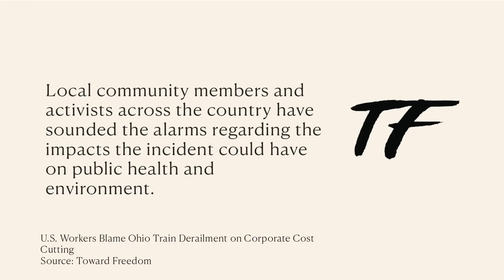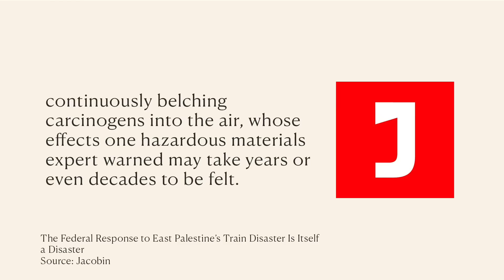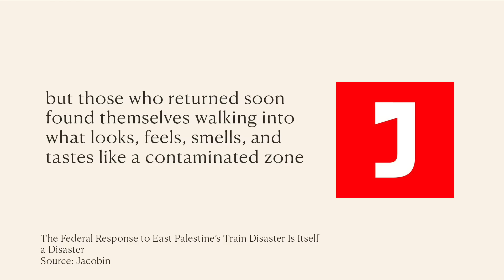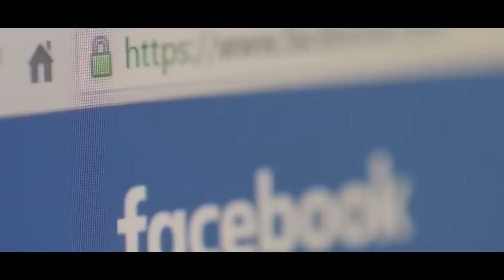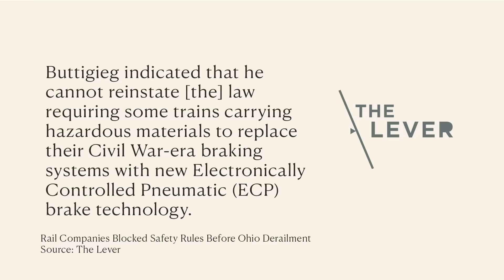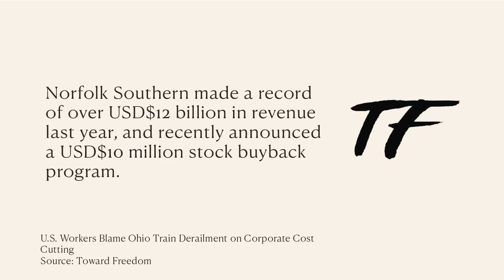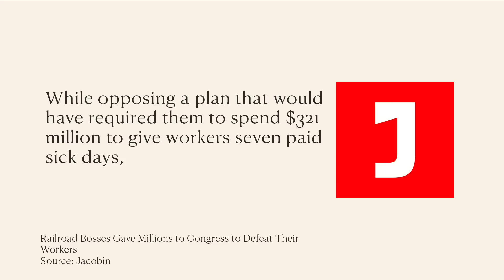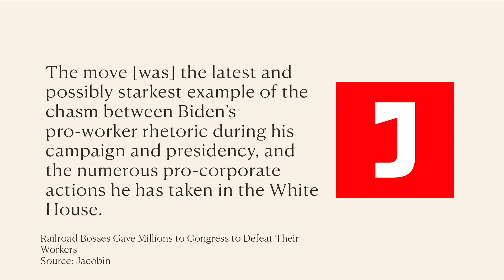Ohio COVERUP - The Truth THAT NOBODY’s TALKING ABOUT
and find out how you can get 3 months of ExpressVPN free!

Ohio is facing comparisons to Chernobyl after the massive chemical leak caused by a train derailment nearly two weeks ago. But are residents being told the truth about the impacts, and could it have been prevented in the first place… eh Joe – most pro-union President ever - Biden?